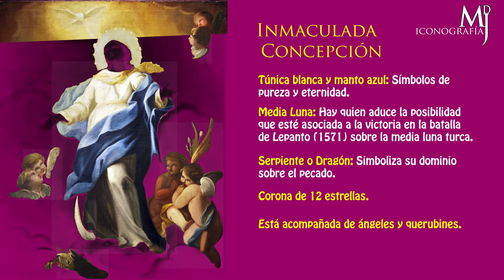8 de diciembre. Inmaculada Concepción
La representación de la InmaculadaConcepcion en nuestro país va a estar desarrollada por el pintor y tratadista barroco Francisco Pacheco, suegro de Velázquez, por encargo de las jerarquías eclesiásticas, y será reflejada en su libro "El Arte de la Pintura" (1649). Iconografía.